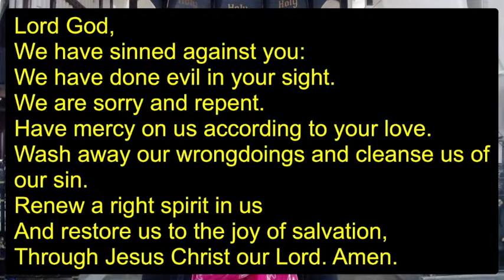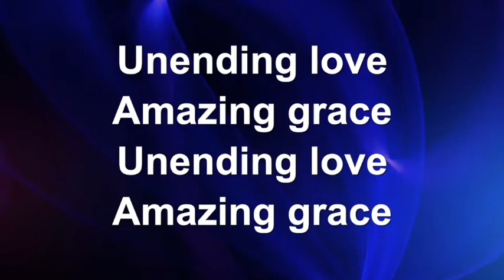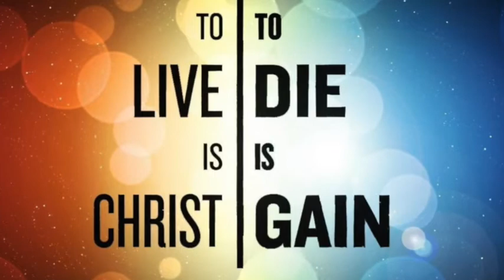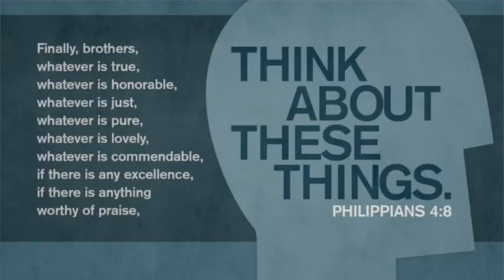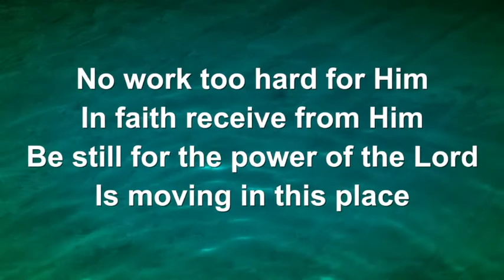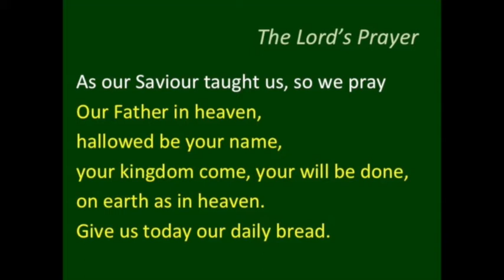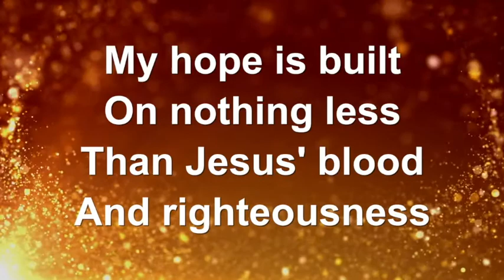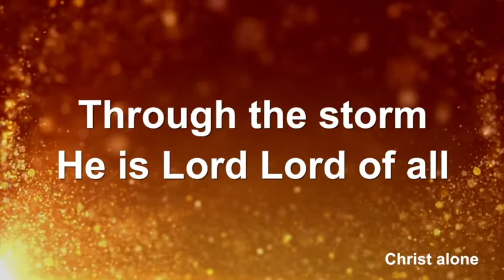St Andrews Church Radcliffe Morning Worship – Sunday 22nd November 2020 1030hr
10.30am Morning Worship: Philippians 4:10-23 – Content in Christ

The service is led by Rev Jo McKee, Mike Vine, Eileen Middlefell and Joyce Herdson.

Amazing Grace, iSing Worship, CCLI# 4768151
Be still, iSing Worship, CCLI# 7102393
Cornerstone, iSing Worship, CCLI# 6158927

NIV Bible
Common Worship © The archbishops’ Council 2000